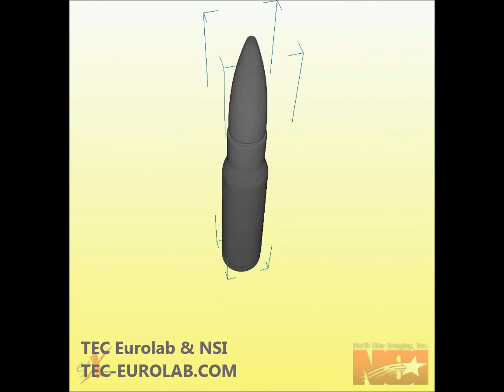TEC Eurolab.com: X ray of 50cal bullet